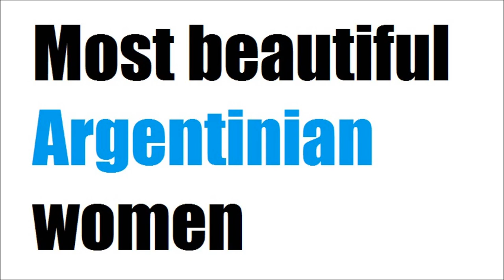Top 25 Most beautiful Argentinian women Supernius.pl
Most beautiful Argentinian women

Pragtige Argentynse vroue
المرأة الجميلة الأرجنتيني
Прыгожыя аргентынскія жанчыны
Prekrasna Argentinac žene
Красиви аржентински жени
美麗的阿根廷女
Lijepe su argentinski žene
Krásné Argentinské ženy
Smukke argentinske kvinder
Ilus Argentina naised
Kaunis Argentiinan naiset
Belles femmes argentines
Όμορφες γυναίκες της Αργεντινής
נשים ארגנטינאיות יפות
Mujeres argentinas Hermosas
Mooie Argentijnse vrouwen
Mná Argentinian Álainn

1. Natalie Baccino
2. Yesica Toscanini
3. Jesica Cirio
4. Yamila Diaz
5. Lorena Bernal
6. Macarena Paz
7. Rocio Guirao Diaz
8. Florencia Fabiano
9. Alejandra Maglietti
10. Andrea Rincon
11. RocioGancedo
12. Jorgelina Guadalupe Airaldi
13. Valeria Mazza
14. Carolina Ardohain
15. Cecilia Rodriguez
16. Luisana Lopilato
17. Pamela David
18. Sofia Zamolo
19. Brenda Asnicar
20. Maria Eugenia Suarez
21. Mia Maestro
22. Ines Rivero
23. Soledad Fandino
24. Silvina Luna
25. Belen Rodriguez

Argentinian women,
Argentinian beauties,
Argentinian girls,
Argentina women,
Hottest Women from Argentina.